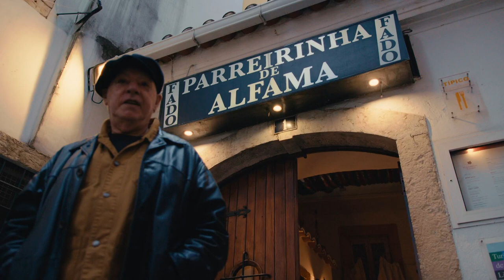Paulo De Carvalho - Os Rapazes Do Meu Tempo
:: Áudio ::
Letra: Paulo de Carvalho
Composição: Paulo de Carvalho
Arranjos: Fernando Abrantes/Paulo de Carvalho

:: Vídeo ::
Rafael Pereira - Direção de Fotografia e Câmera
Ingrid Mendes - Assistente de câmera
Big Bit Video

:: Letra ::

Os Rapazes Do Meu Tempo

Tinham olhos de alecrim
Que perderam no momento
Em que o tempo teve um fim

são de um tempo que não há
E se uns deram tempo ao tempo
Outros ficaram por lá

Tinham olhos cor do mar
Foram vozes daquele tempo
Das cantigas por cantar